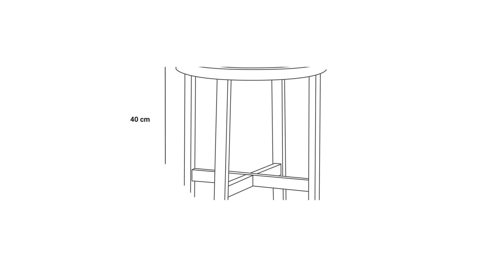8784396 Mesita madera ratán tejido 40 cm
Mesita madera ratán tejido 40 cm JUST HOME COLLECTION